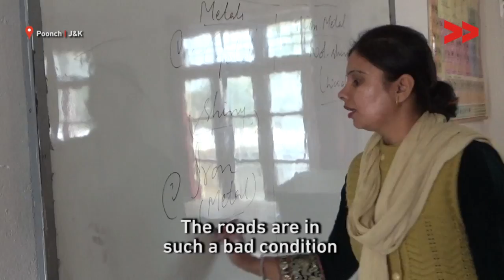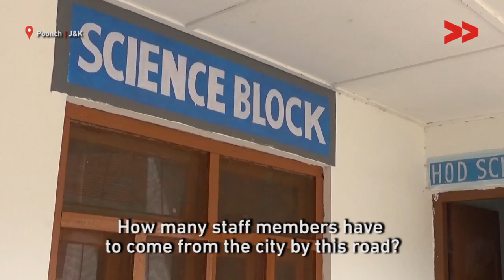The Lack of a Road Hampers Education Poonch | Sharaz Sikander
Governments come and governments go, but in half a century, none has built a road to this government higher secondary school in Islamabad, Poonch.

Jammu and Kashmir, which has been under Governor’s Rule since late June this year, is also set to hold elections to its municipalities and panchayats next week. However, voters in Islamabad, a village in Poonch, are not happy with the way elected representatives have treated them in the past. Akram, a resident of the village, believes that once elected, leaders turn a blind eye to the village’s problems; all promises are made only when they are in need of the winning votes.

The government established a higher secondary school in the village in 1969. The ‘road’ leading up to the school, however, is merely a dirt track carved out of the surrounding hills. The condition of the road makes it dangerous to commute, especially in the rains, and even impossible for those who cannot afford it.

“We have to change the tyres of our vehicles almost everyday, and that costs money,” says Jameel, a resident of Islamabad. Jameel hopes that the media will use its power to report on pressing issues like the road.

Qasim, a teacher at the school, adds that reports of inaccessibility, violence and poor quality of education may affect children’s psyche, making them fearful of going to school. “If a child hears that another child has been injured in cross-border firing, even this child will be apprehensive of going out. These factors affect the education of children living along the border areas,” he says. Quality of education and supporting infrastructure is not only about convenience but about the overall perception a child develops of education. It is also reflective of the government’s priorities and commitment.

“The Member of Legislative Assembly (MLA) is not coming to address the situation because he has already been elected the MLA by us. Had we not elected him, he would have come to get votes”, says Akram.

Road connectivity has been a poll promise in many places. In West Bengal, the government promised to build 13,000 kilometres of rural roads five months before the panchayat elections of May 2018. In Bihar too, Community Correspondents reported that votes have been cast hoping for roads that open access to necessities and opportunities, but the roads never see the light of day.

In conflict-ridden Jammu and Kashmir, going to polls and forming governments has always been fraught with contentions, but it is the seemingly small things, like the unfulfilled promise of building a road to a school, that can can have an impact at the micro-level.

Community Correspondent Sharaz Sikankar points towards the many problems that affect life and hamper children’s education in the region. While shelling and ceasefire violations bring life to a standstill and create an environment of fear, Sharaz lays emphasis on the effect of other problems like the lack of public infrastructure and road connectivity. “The latter are easier to resolve, the government should at least act on them,” he says.

Support Sharaz and the community by calling the MLA of Poonch Haveli, Shah Mohammad Tantray, at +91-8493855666, and urge him to ensure road connectivity in Islamabad.

Video by Community Correspondent Sharaz Sikander

Article by Alankrita Anand, a member of the VV Editorial Team